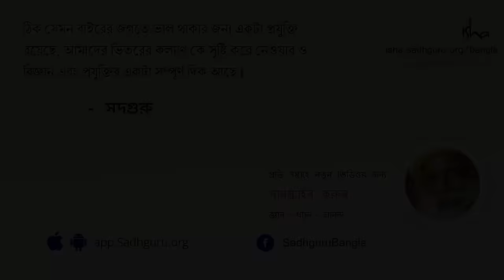ঘুমোতে যাওয়ার আগে এই #1 টি জিনিস করলে আপনার জীবন বদলে যাবে | Find Success on the Spiritual Path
বেশিরভাগ মানুষ কেন স্বভাবত আধ্যাত্মিক নয় তার প্রধান কারণ হলো, যেসব পরিচিতি তারা গ্রহণ করেন তাদেরকে প্রয়োজনমতো ত্যাগ করতে পারেন না। এটা করবার জন্য সদগুরু আমাদেরকে একটা সহজ দৈনন্দিন প্রক্রিয়া দিয়েছেন।
ঘুমোতে যাওয়ার আগে এই একটি জিনিস করলে আপনার জীবন বদলে যাবে | A Simple Process to Find Success on the Spiritual Path | Suhel Seth with Sadhguru